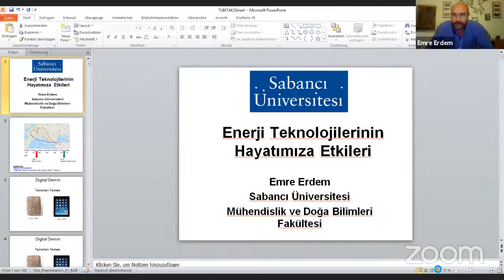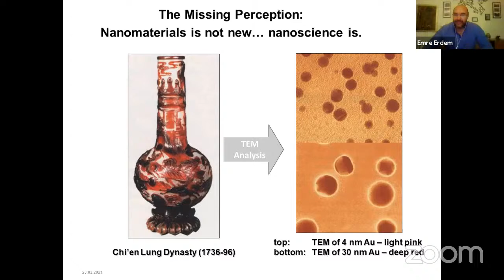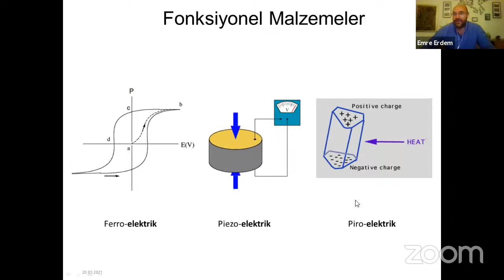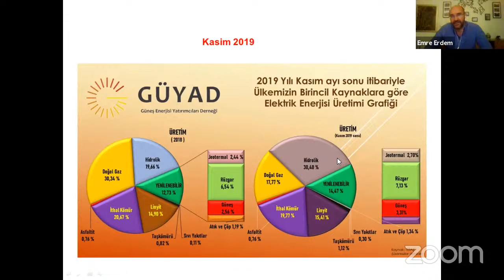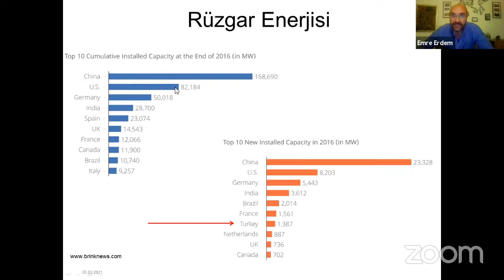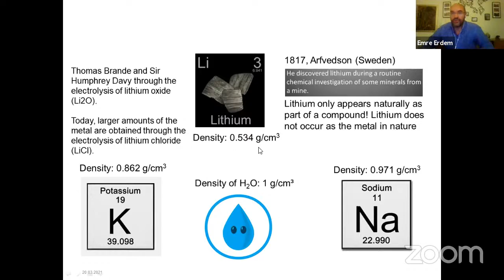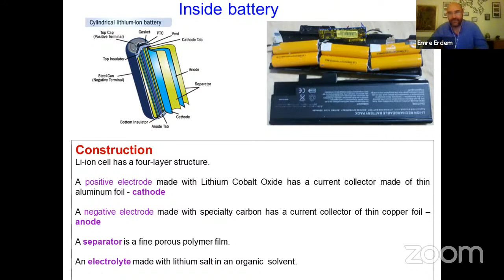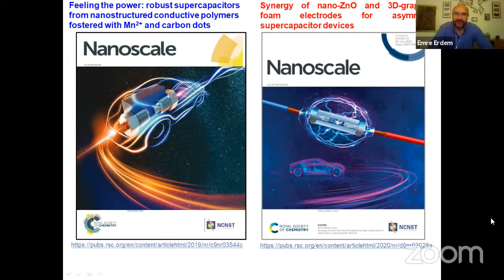Enerji Teknolojilerinin Hayatımıza Etkileri | Emre Erdem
TÜBİTAK TBAE Bilimsel Türkiye: Popüler Konuşmalar

Enerji Teknolojilerinin Hayatımıza Etkileri

Konuşmacı: Emre Erdem (Sabancı Üniversitesi)

Enerji ve kaynakları günümüzde en çok tartışılan konulardan bir tanesi. Güneş, rüzgar, hidrojen gibi yenilenebilir enerji kaynakları ile birlikte teknoloji ve malzeme biliminin gelişmesiyle ortaya çıkan alternatif enerji kaynakları geleceğin enerji sorunlarını çözebilecek mi? Yeni madenler keşfedilebilir mi? Nükleer enerji bir çözüm mü? Lityum iyonu neden bu kadar önemli? Spor yaparken cep telefonumuzu şarj edebileceğimiz günler yakında mı? Gözyaşından elektrik üretebilir miyiz? Elektrikli arabalar Formula 1 pistlerinde yarışabilecek mi? "Enerji Teknolojilerinin Hayatımıza Etkileri" isimli bu seminerde bu türden popüler sorulara fizik ve kimya ışığında bilimsel cevaplar sunulmaya çalışılacaktır.